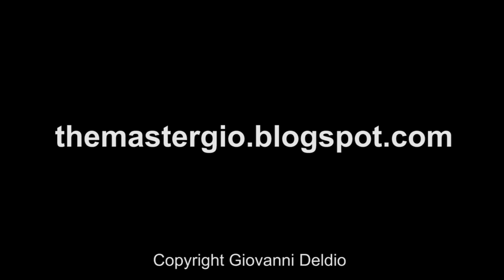A Talk with Onyx Muse at Exxxotica NJ 2018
After a long break from the industry, Onyx Muse is back! And, at the 2018 edition of Exxxotica NJ, I got talk to with her. She told me what she has been up including her awesome work fellow cam-girls.